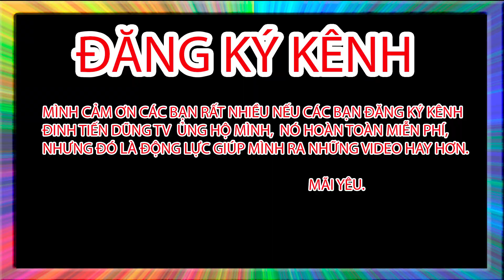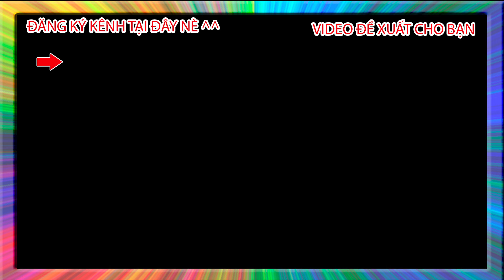DTD TV - Thử Thách Đập Bóng Bay Của Nhau l Challenges kick balloons l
Thử Thách Đập Bóng Bay Của Nhau.